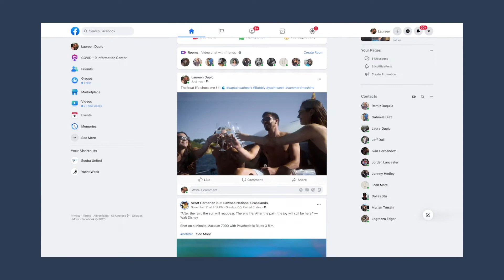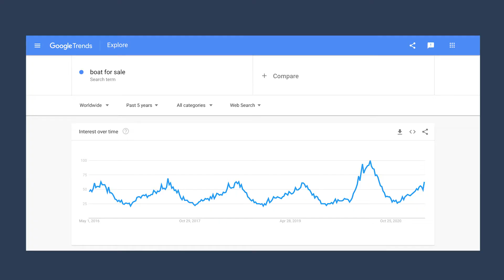Why having a digital presence is fundamental!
Boating Digital Revolution

To all boat brokers and dealers, here is why you should bring your dealership online. Matthew Grady, head of Sales at Boatim, explains why it is crucial to bring your dealership, and listings online in 2021.

Set up a call with Matthew and continue the discussion

About Boatim

Boatim connects the maritime world on one unique platform, with zero on-boarding fees to join, free market-leading tools for professional dealerships and flexible pricing for pro-listing advertisements and much more.